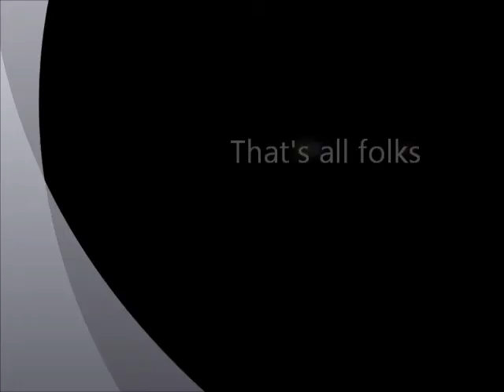American Robin (Turdus Migratorius)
American Robin doing what they do best and that is searching for juicy worms. Yum Yum...